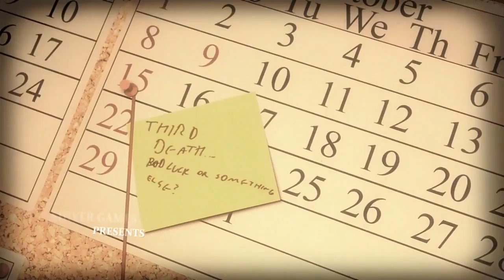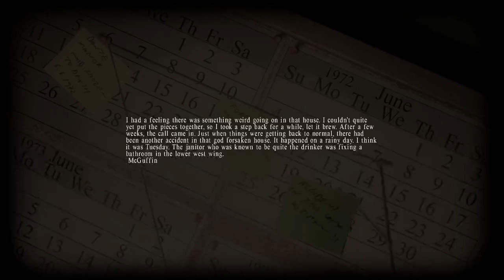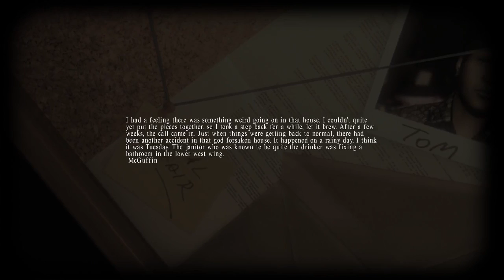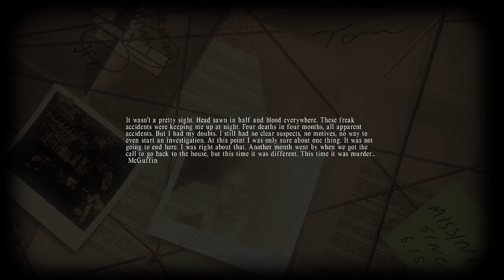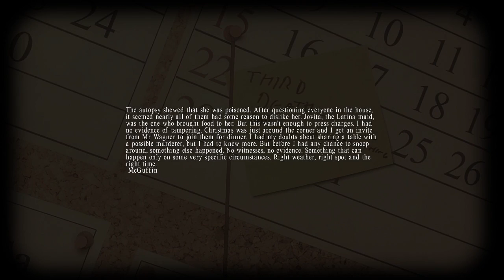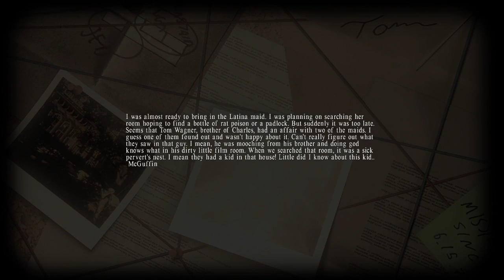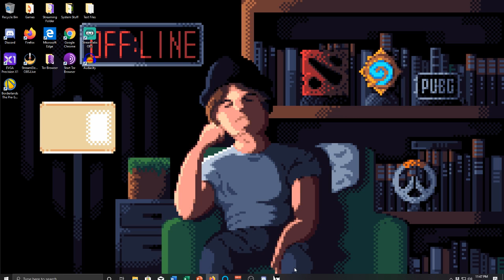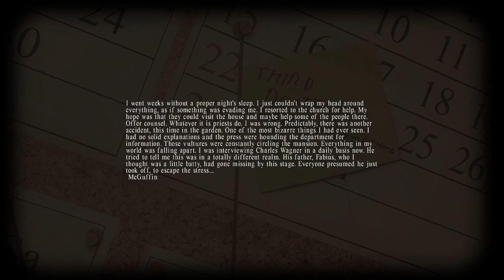Lets Play Lucius with Opal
Opal plays horror game Lucious where you play a demon child killing people and using your powers to manipulate and cause death -- Watch live